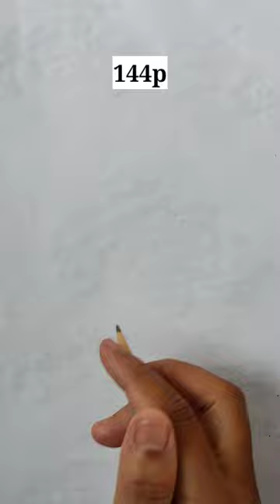🛩️ Army Aeroplane Drawing🛩️